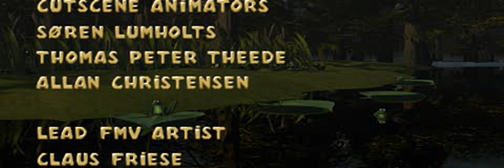Hugo Frog Fighter all cutscenes for the Playstation 1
00:00 - INTRO.STR
01:50 - CREDITS.STR